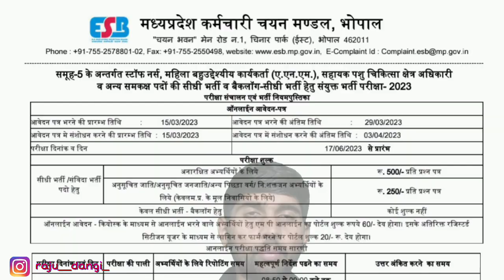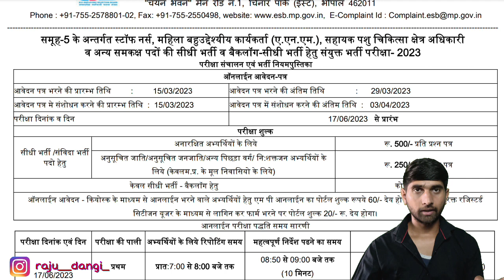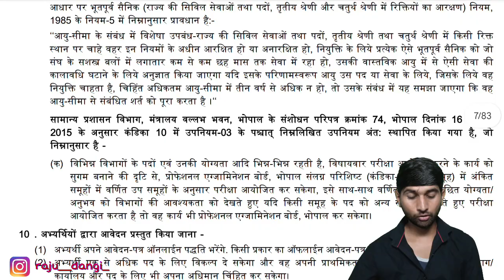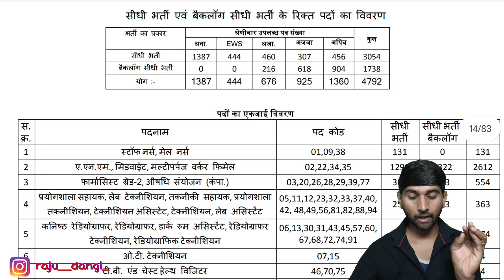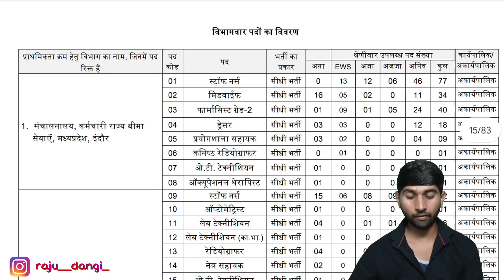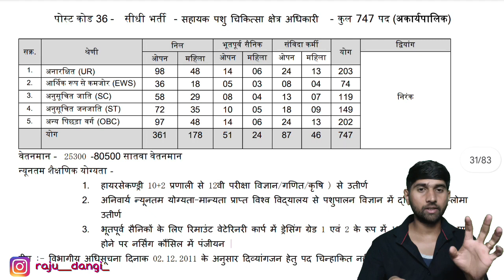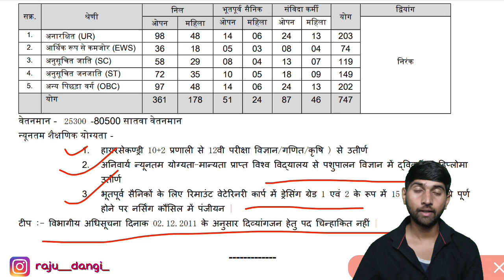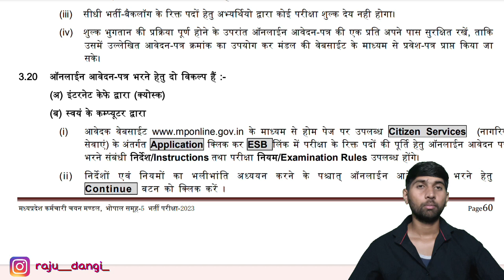AVFO New Recruitment 2023 || Veterinary Vacancy || सहायक पशुचिकित्सा क्षैत्र अधिकारी भर्ती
Telegram: 👉🏻Veterinary Study👈🏻 Search in Telegram App ✅

veterinary study
veterinary course
animal husbandry
rajuvas bikaner

Raju Dangi